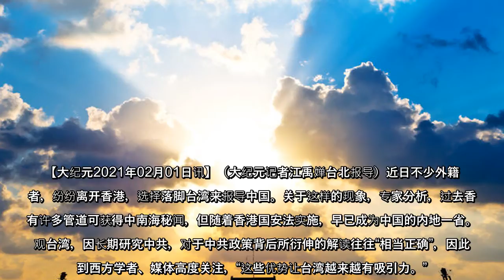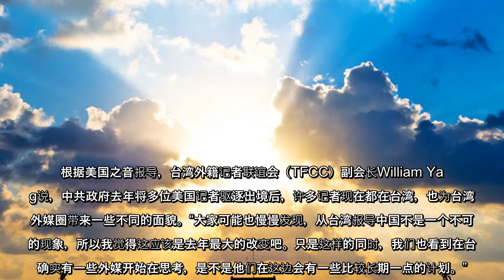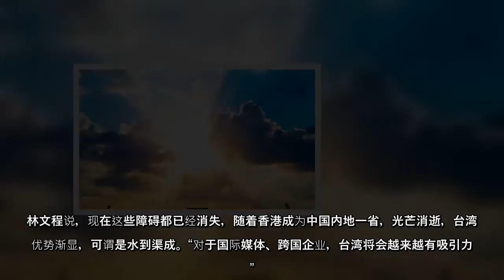近日许多外媒记者，纷纷移往台湾。学者分析，香港过去拥有很多内幕消息，有各种管道可以得到中南海秘闻。加上新闻自由，这股优势让许多无法进入中国的外籍记者，选择以香港为报导中国的重要据点。如今香港失去作为观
【大纪元2021年02月01日讯】（大纪元记者江禹婵台北报导）近日不少外籍记者，纷纷离开香港，选择落脚台湾来报导中国。关于这样的现象，专家分析，过去香港有许多管道可获得中南海秘闻，但随着香港国安法实施，早已成为中国的内地一省。反观台湾，因长期研究中共，对于中共政策背后所衍伸的解读往往“相当正确”，因此受到西方学者、媒体高度关注，“这些优势让台湾越来越有吸引力。”
许多外籍记者经常因为报导中国内部情况，而遭到中共当局驱逐出境，去年3月，中共政府宣布将多位美国记者驱逐出境，中共在去年6月通过香港《国家安全法》，也让许多原先在中国报导新闻的外媒记者，纷纷移往台湾。
台取代港 成观测中国前哨站
根据美国之音报导，台湾外籍记者联谊会（TFCC）副会长William Yang说，中共政府去年将多位美国记者驱逐出境后，许多记者现在都在台湾，也为台湾的外媒圈带来一些不同的面貌。“大家可能也慢慢发现，从台湾报导中国不是一个不可能的现象，所以我觉得这应该是去年最大的改变吧。只是这样的同时，我们也看到在台湾确实有一些外媒开始在思考，是不是他们在这边会有一些比较长期一点的计划。”
一位去年由北京搬迁到台北的美国记者透露，“香港作为观测中国的前哨站已经不再可行了，但台湾有潜力扮演这样的角色”，他认为，台湾的优势，反映在对抗新冠病毒疫情的表现上，还反映了美中科技战双边“脱钩”情势下，台湾科技产业的关键性。
中山大学中国与亚太区域研究所特聘教授林文程解读，香港以前有许多优势，是因为过去香港有很多从中国大陆移民过去的人，当时的香港拥有很多内幕消息，有各种管道可以得到中南海秘闻。
他提到，除了地理位置相近，无论是台面上，或是台面下交流，内部消息也都是非常密切的。香港虽然在1997年回归中国，当时毕竟还享有新闻自由，这股优势让许多无法进入中国的外籍记者，选择以香港为报导中国的重要据点。
如今香港这些优势都消失怠尽，包含新闻自由消失、从中国取得相关内幕管道也逐一降低，加上现在中共对香港采取高压手段，已经越来越少中国人愿意冒着生命危险，将中南海秘密转送到香港。香港便失去作为观察中国前哨战的地位。
尤其香港国安法通过后，外国媒体在香港，已不受到言论自由的保障，随时可以被抓，加上美中之间对抗，在香港的加拿大、澳洲人，都可能因为与中国恶化，成为遭报复对象，遭到逮补而“送中”。